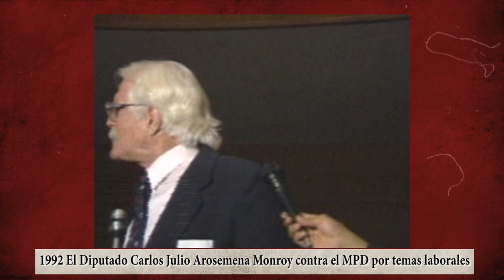1992 El Diputado Carlos Julio Arosemena contra el MPD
1992 En uno de los debates parlamentarios el diputado Carlos Julio Arosemena Monroy, acusó al Movimiento Popular Democrático, al FUT, al MPD, de atentar contra su honra, y desconocer la lucha de Arosemena quien creó los décimos sueldos, y beneficios laborales cuando fue presidente. "Ignorantes e ingratos por naturaleza, !bellacos!"